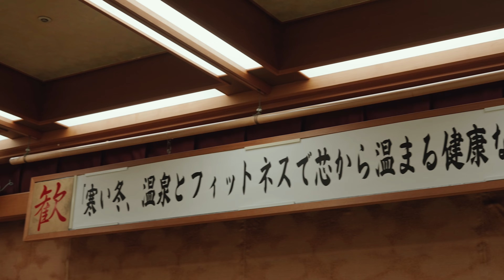【有酸素】１０分踊って消費カロリー平均100kcal!! お腹を凹ませてやることで更に効果UP!! 簡単なステップで出来るダンスエクササイズ